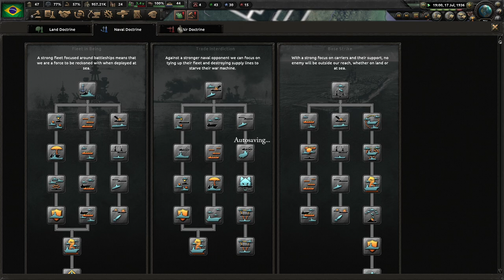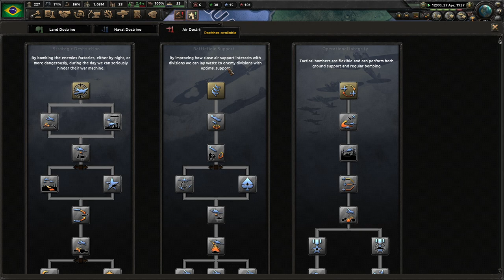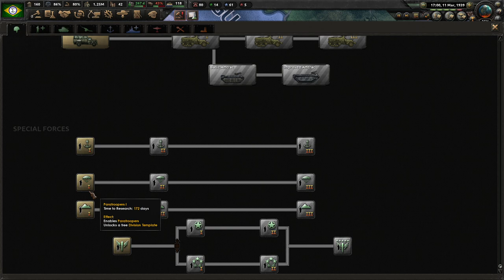HOİ 4 İntegralist Brazil Part 1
Today I'm going to conquer the entire world as Brazil itself (hopefully)
In this video, you will witness a great war of 2 years between Argentina and Brazil.